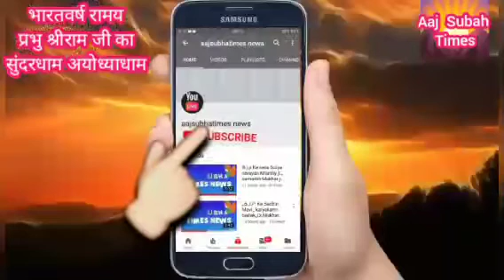रघुपति राघव राजा राम पतित पावन सीता राम सीता राम सीता राम सीता राम श्री राम प्रभु विराजमान हो गये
रघुपति राघव राजा राम पतित पावन सीता राम सीता राम सीता राम सीता राम श्री राम प्रभु विराजमान हो गये हैं अयोध्या धाम में  एक दिव्य भव्य अलौकिक व्यवस्था से ,सामान्य ज्ञान के लिए इस दौरान बहुत से समाचार समाचार पत्रों में आ रहे है खास तौर से प्रतियोगी परीक्षाओं के विद्यार्थियों से अपील है कि 15 जनवरी2024 से लेकर 23 जनवरी 2024 ओर ज्यादा अच्छा रहेगा कि 24 जनवरी 2024 तक के समाचार पत्रों को भविष्य में सामान्य ज्ञान जानने के लिए इनको सँभाल के रख ले बहुत ही काम आयेंगे परीक्षा में इनसे बहुत मदद मिलेगी डॉ राजेश गुप्ता नई दिल्ली। ।।।।
असम में नई फसल कटाई के समय त्यौहार जैसा माहौल हो जाता है इस पर्व को माघ बिहू के नाम से जाना जाता है इस पर्व पर चिड़ियों का पारस्परिक युद्ध कराया जाता हैं अभी हाल में ही गोवाहटी के पास हाजो जगह पर यह खेल काफी सालों बाद आयोजित हुआ जो आसाम की परम्परा को प्रदर्शित कर रहा था ,भारत देश में न जाने कितनी तरह की रीति रिवाजों का समावेश है डॉ राजेश गुप्ता नई दिल्ली।।।।।।।।।।।।।